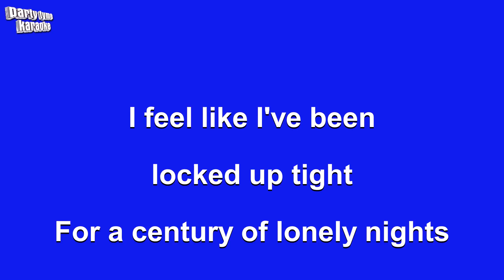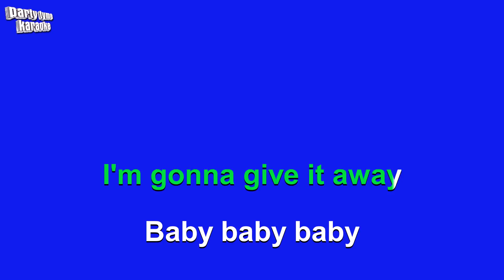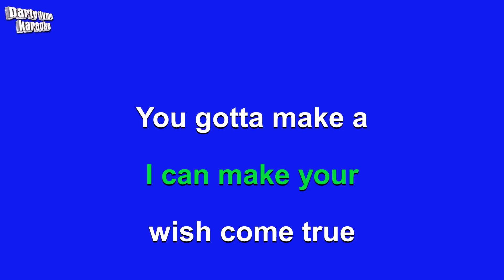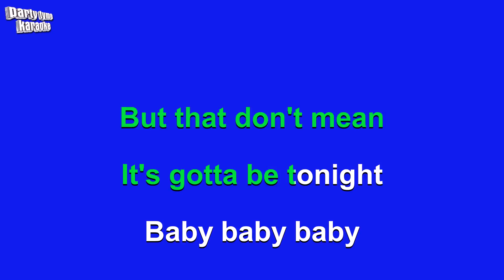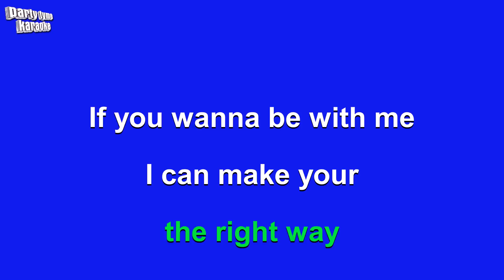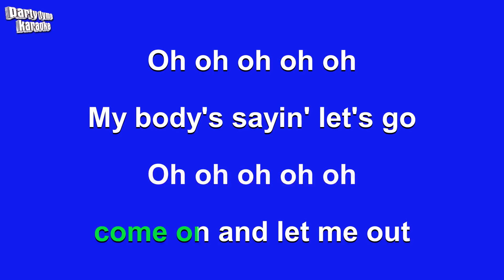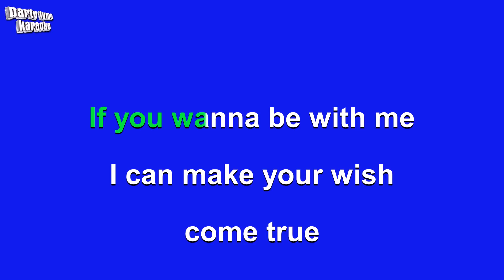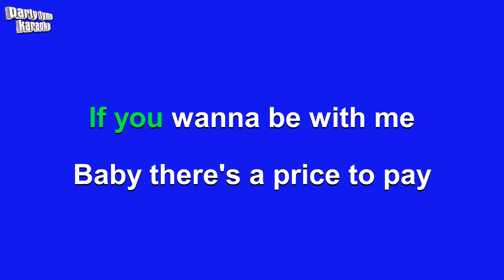Christina Aguilera - Genie In A Bottle (Dance Remix) (Karaoke Version)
Karaoke sing-along version of 'Genie In A Bottle (Dance Remix)'
made popular by Christina Aguilera,